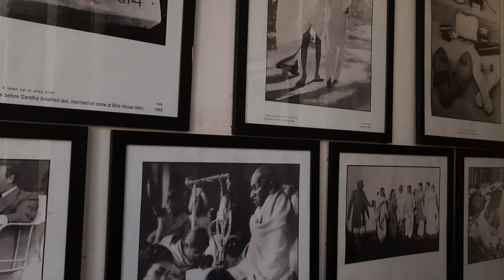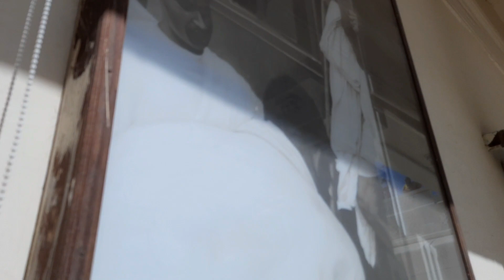আজকে আমরা Dwarka থেকে সুদামার বাড়ি আর মহাত্মা গান্ধীর বাড়ি দর্শন করলাম Dwarka to Somnath Tour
আজকে আমরা Dwarka থেকে সুদামার বাড়ি আর মহাত্মা গান্ধীর বাড়ি দর্শন করলাম Dwarka to Somnath Tour Darsoniya Stan